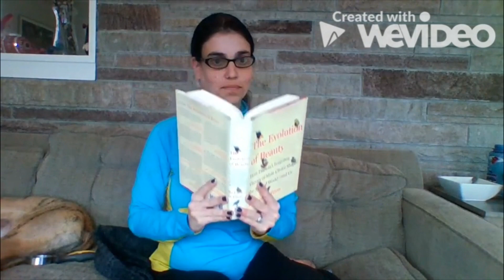Paul Cuffee Thought of the Week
Thought of the Week by Ms. Morris, Ms. Fabrizio, and Mr. Bourget.